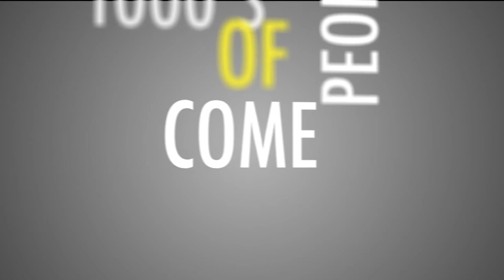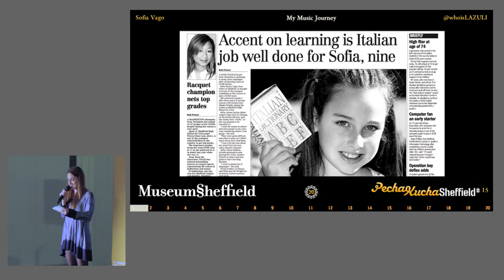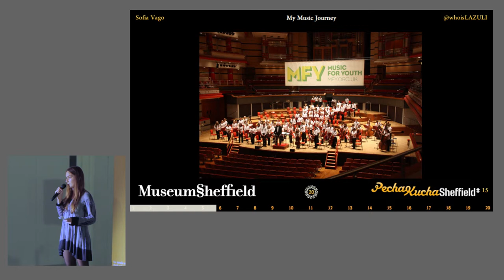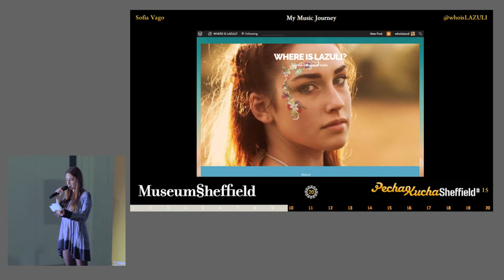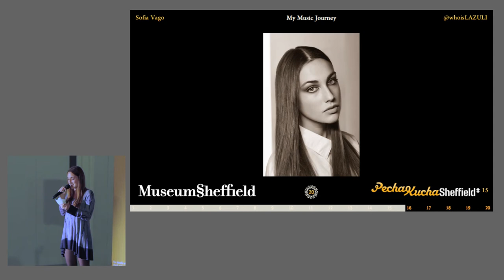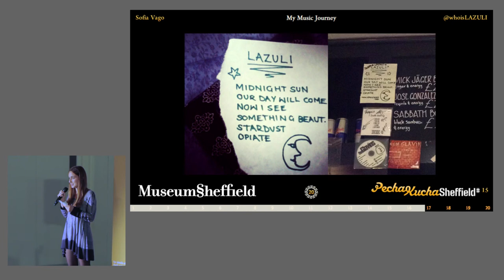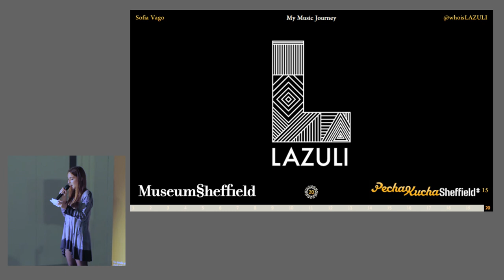Pecha Kucha #15 Sofia Vago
Sofia Vago talking at museum Sheffield at Pecha Kucha Sheffield Volume #15, the theme was Mightier than the Sword, Thanks to SteelTV for filming